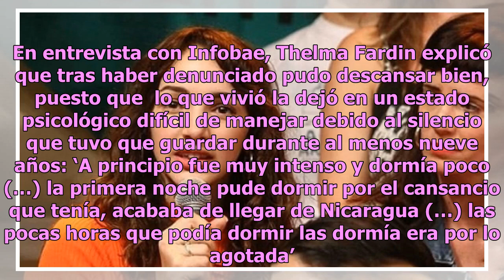Actriz de Patito Feo detalla consecuencias de abuso sexual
A pesar de que Patito Feo fue una producción argentina destinada a un público infantil y juvenil, no estuvo exenta de un indignante caso de abuso sexual perpetrado en contra de una de las actrices, Thelma Fardin. La joven acusó en días recientes al actor Juan Darthés de haberla violado durante la ép...